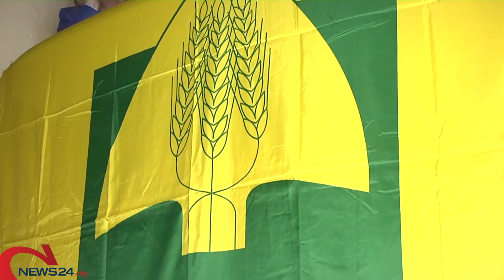PUGLIA | L’olio di Puglia diventa IGP: via libera dalla commissione europea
Approvata la domanda, sarà aggiunto alla lista di circa 1.460 prodotti già protetti dall'UE